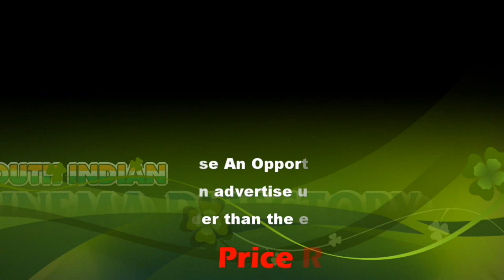After one year grand-standing on 'Me Too' Vairamuthu Speech | unveil K Balachander's statue | sicp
K.S.Ravikumar Speech | unveil K Balachander's statue | sicp

Mani Ratnam Speech | unveil K Balachander's statue | sicp

Ramesh Aravind Speech | unveil K Balachander's statue | sicp

Pushpa Kandaswamy Speech | Unveil K Balachander's statue | sicp

Nassar Speech | unveil K Balachander's statue | sicp
Rajinikanth Speech | unveil K Balachander's statue | sicp
Kamal Haasan Speech | unveil K Balachander's statue | sicp

Kamal Haasan, Rajinikanth unveil K Balachander's statue | sicp

A bust of the director, who both Kamal and Rajini consider to be their guru, was unveiled at the new Raaj Kamal Films International office

Kamal Haasan turned 65 on yesterday, and a series of events are underway to not just celebrate the day but also to commemorate the actor's 60th year in Indian cinema. Today, Kamal, Rajinikanth, Mani Ratnam, and a host of other celebrities gathered to unveil the statue of late director and Dadasaheb Phalke award winner K Balachander.

A bust of the director, who both Kamal and Rajini consider to be their guru, was unveiled at the new Raaj Kamal Films International office. Families of Balachander and Kamal Haasan were also present at the event. A portrait of Ananthu, K Balachander's writer and a mentor to Kamal, was also inaugurated.

After paying a heartfelt tribute to his guru, Kamal also spoke about how Rajini and him are fans of each other's works. Speaking at the event, Rajinikanth said Kamal would always be Balachander's favourite child. He also ranked Aboorva Sagodharargal as his favourite Kamal movie and narrated an incident of how he went to Kamal's house at 2 am to express his wonderment. "I told him that he has become immortal with Aboorva Sagodharargal. Thevar Magan is another classic," said Rajini.

Referring to the future plans of his home production, Kamal said, "The bust of Balachander is here to monitor my work. We will soon announce our 50th film. It will be a mega film even if I am not acting in it."

After the event, a special screening of Hey Ram was conducted at the Sathyam Multiplex followed by an interactive Q&A session with the audience. Incidentally, Hey Ram was one of the three films Rajinikanth revealed as his all-time favourites. "Godfather, Thiruvilaiyadal, and Hey Ram are my favourite films. I must have watched Hey Ram almost 30 times," said Rajini.

Earlier, on Thursday, Kamal unveiled a statue of his late father D Srinivasan in his hometown of Paramakudi.